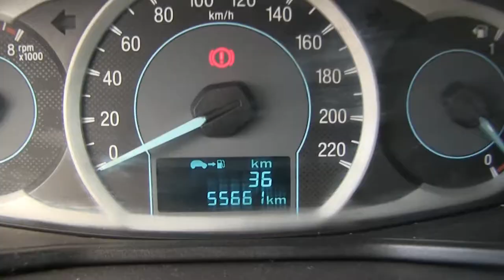Ford / Figo / 201 - GA121493